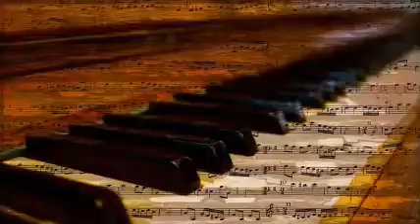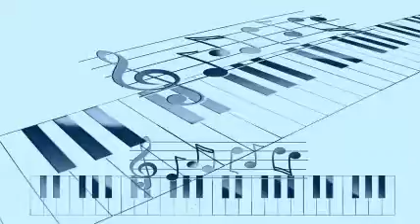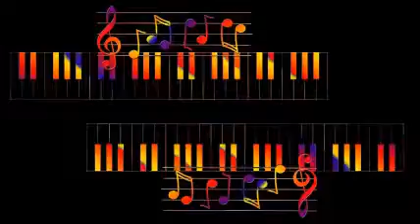Lightnin' Hopkins - Rocky Mountain Blues (1946)